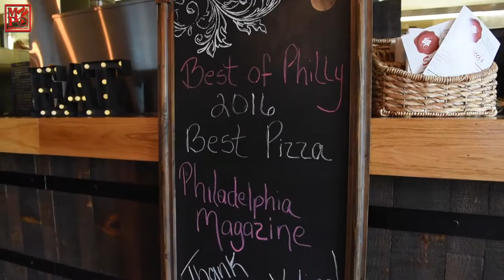Santucci's PizzaWeek Feature NotJustCheesesteak's [MyNEWPhilly]